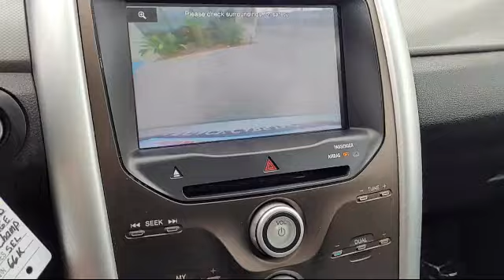2012 Ford Edge SEL San diego El cajon La mesa Escondido Ocean side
2012 Ford Edge SEL Stock Number: 17216 Vin:2FMDK3JCXCBA60369.

Legacy Cars
670 El Cajon Blvd.